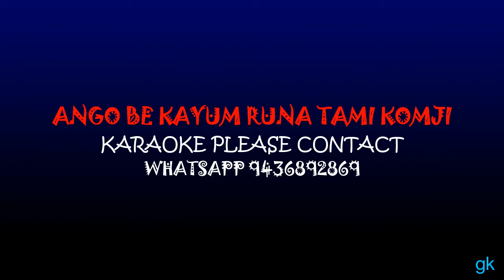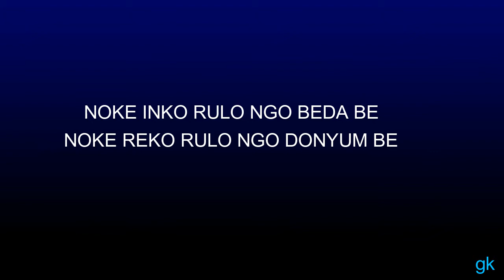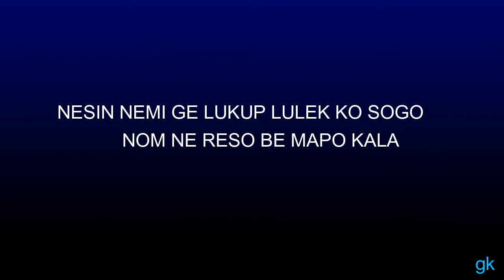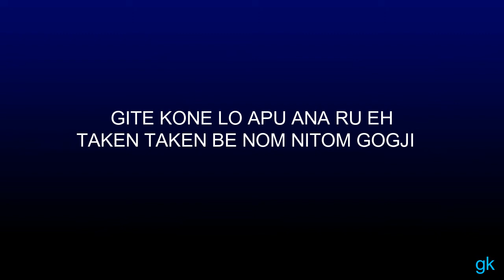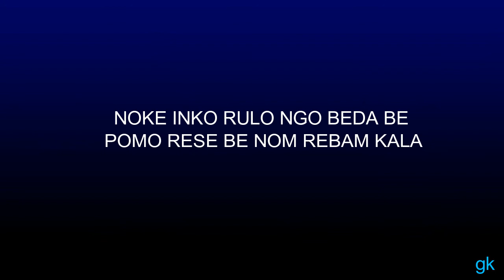ANGO BE KAYUM RUNA || KARAOKE || Please Subscribe for more video# Gemo Dium || Galo Song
ANGO BE KAYUM RUNA TAMI KOMJI || Full KARAOKE|| of Galo Song || Sung BY # Gemo Dium || Arunachal Pradesh North East India ish karaoke ko aap sabhi dosto ke request par dal raha hu acha lage to jorur comment karna please.